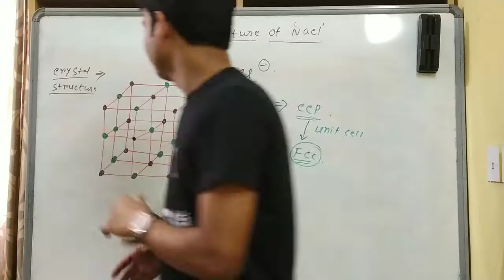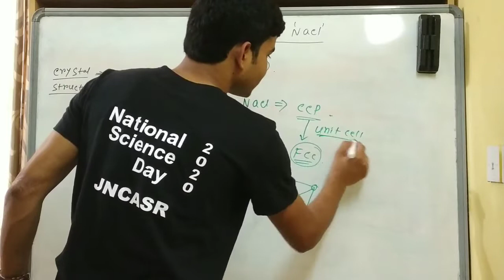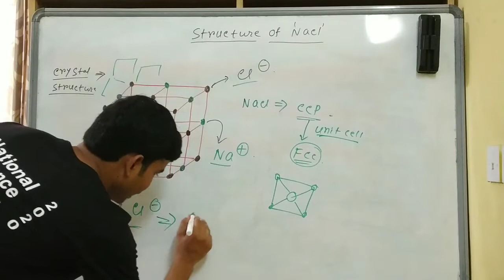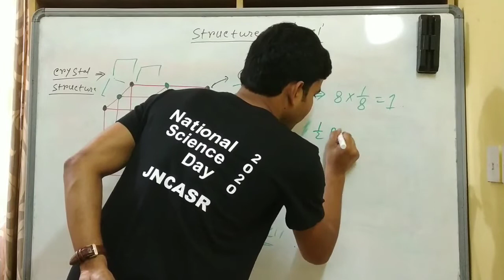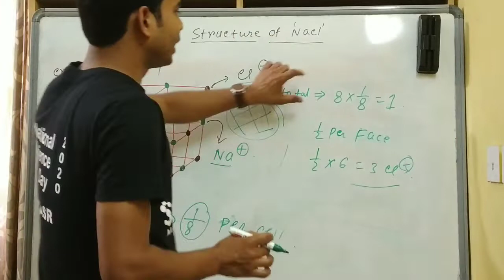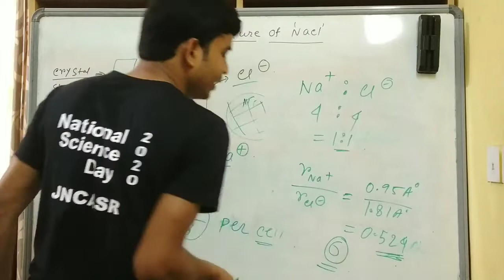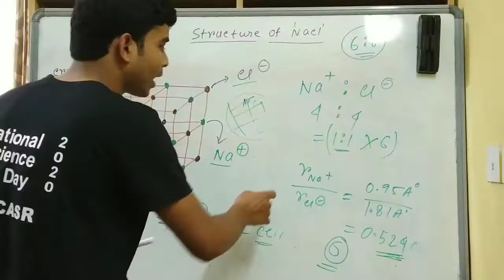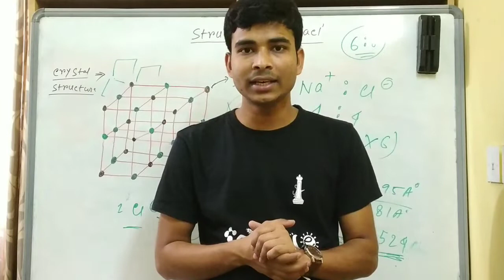Crystal Structure of Sodium Chloride (NaCl),Coordination Number,Packing arrangement,For JAM/NET/GATE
This video is very important for JAM / NET / GATE / BSC / MSC Students 😊

In this video I have discussed about the Crystal structure of sodium chloride ( NaCl), it's packing fraction, packing arrangement, coordination number